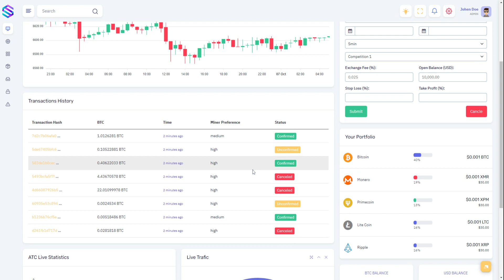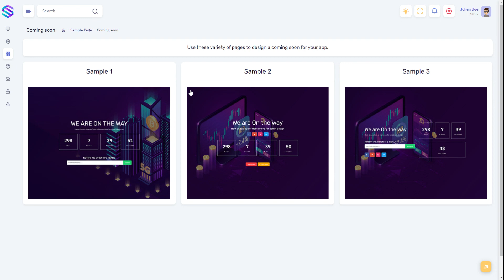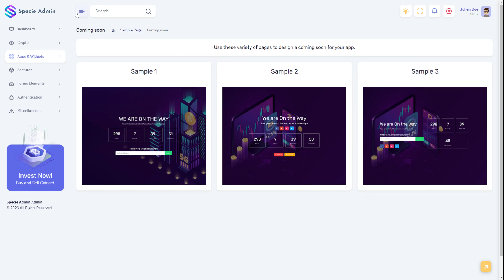Crypto Admin Templates with Bootstrap 5 Admin Web App – Specie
Specie Cryptocurrency Dashboard Admin Template can be used by developer developing web applications like custom admin panel, ICO, Bitcoin Dashboards, Bitcoin and other current website applications, project management system, admin dashboard, application backend, CMS, CRM, Stock chart, Stock Market etc. Each page is spaced well, with attractive layouts and satisfying shapes. Crypto Dashboard Admin Template is light weighted, completely responsive and features tables and charts.

Specie Crypto Admin Template, UI, and WebApp  is a fully responsive Admin  Dashboard Template built with Bootstrap Framework, modern web technology HTML5, and CSS3. Lightweight, SasS, and easy customizable which is basically designed for the developers who want to customize it.